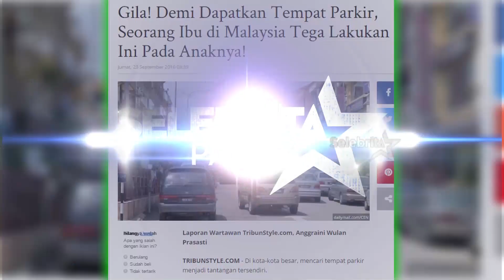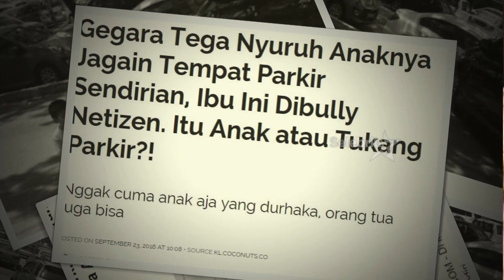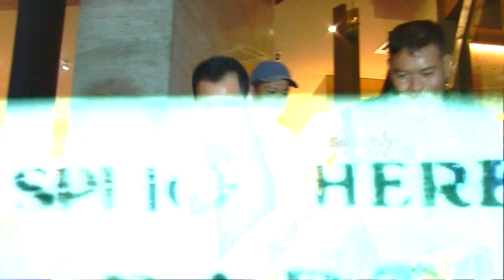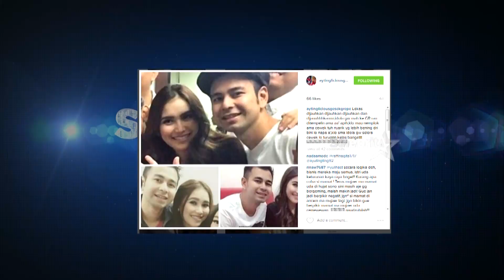Rina Nose Damai Memakai Hijab, Ibu di Malaysia Tega Menyuruh Anak Duduk di Parkiran | Selebrita Pagi